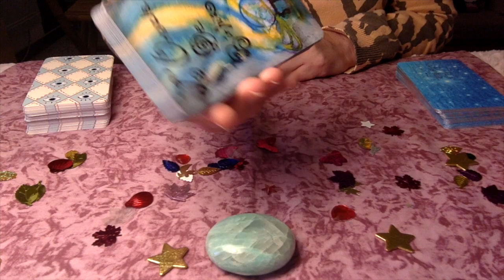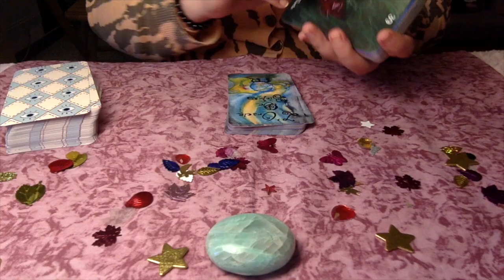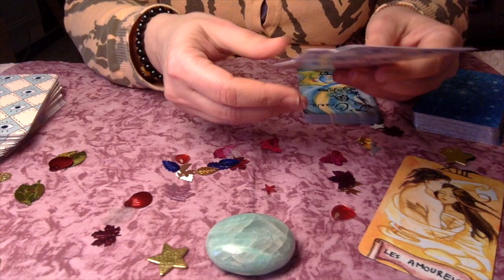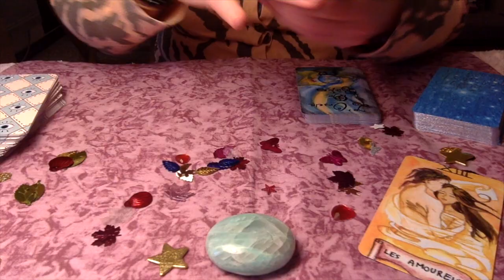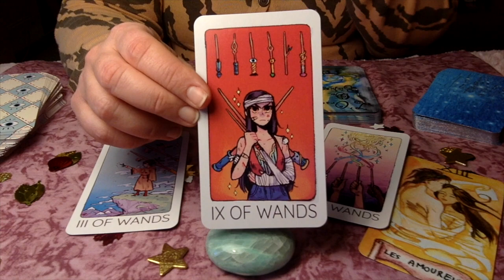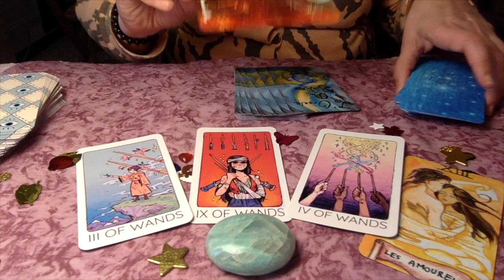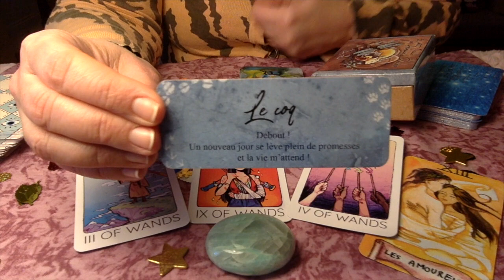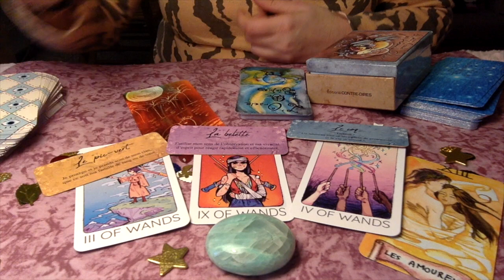🔮Astro Cancer 2019🔮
Déroulez-moi!

Bienvenue pour cette astro 2019!
J'espère que cette guidance vous plaira.
Très bonne année à tous.
Nat

Jeux utilisés dans cette vidéo:
- L'Oracle de Birhia
- The Third Eye Tarot
- L'Oracle l'Etoile Céleste